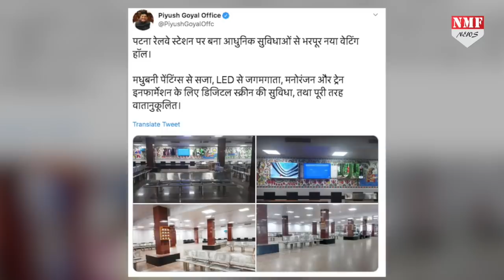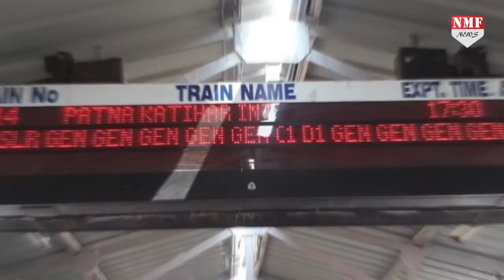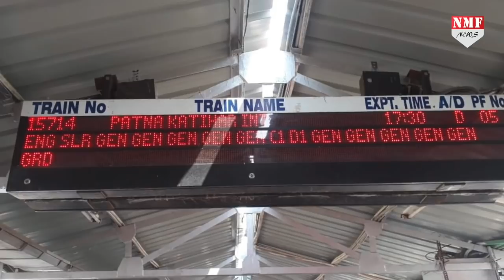यात्रीगण कृपया ध्यान दें- Airport को टक्कर देता ये है Patna Junction !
देश के तमाम खूबसूरत रेलवे स्टेशन… बेहतरीन लाइटिंग… और फर्श की शाइनिंग से इतने बेहतरीन हो गए… जिसे देखकर आप भी हैरान रह जाएंगे… इन खूबसूरत रेलवे स्टेशन की कड़ी में शनिवार को एक और नाम जुड़ गया… पटना रेलवे स्टेशन का… जिसे रेल मंत्री पीयूष गोयल ने शानदार वेटिंग हॉल की सौगात दी !
Dheerendra
Jogindra